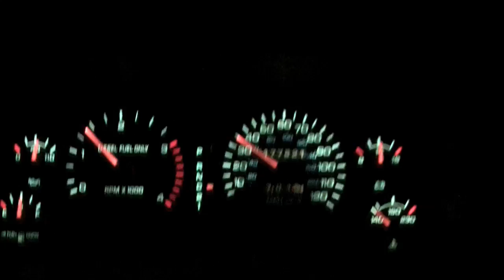dodge diesel burnout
loss of traction when boost hits